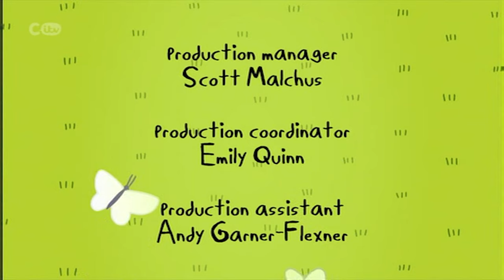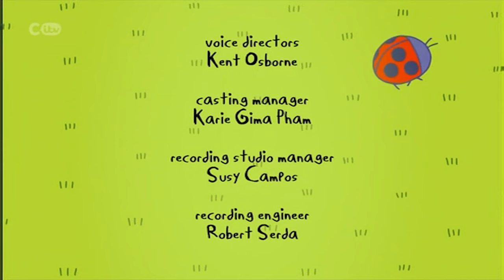CITV Continuity - Saturday 4th March 2017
During a good good episode of Adventure Time. ;)